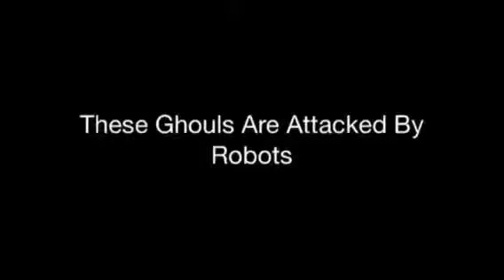Monster High: Robots Against Monsters (Trailer) (Read Descr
The Robots Are Trapping The Monsters To Become Slaves. Venus And Frankie Are Caught In The Trap As Well As Their Friends. It's Up To Lagoona To Save The Day. Meanwhile This Weird Pony Girl Has Other Plans...